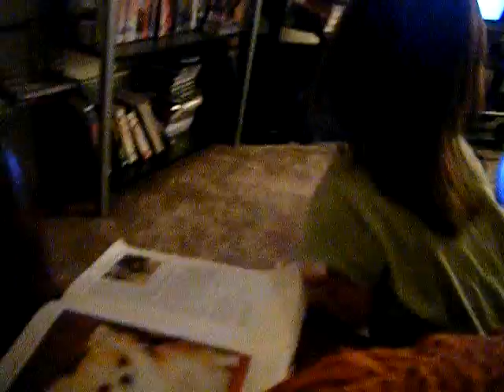nhara reading a book in the living room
nhara was reading and talking